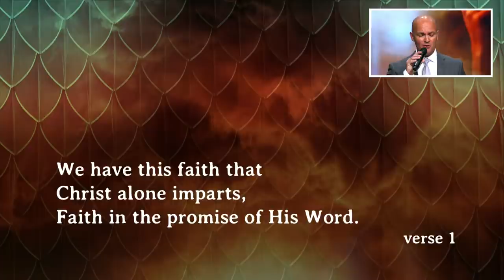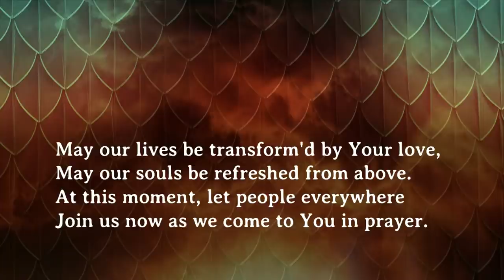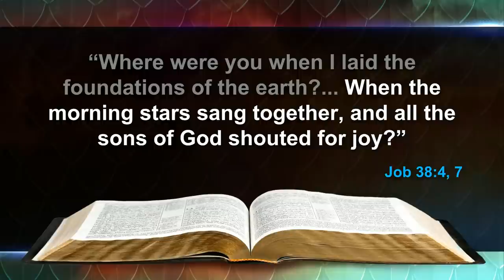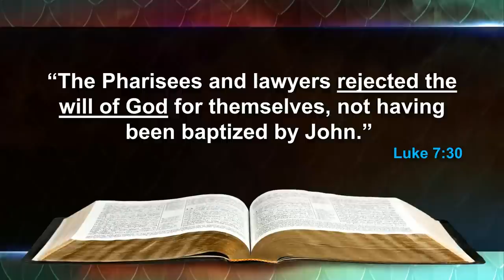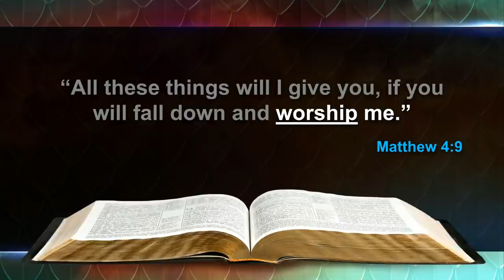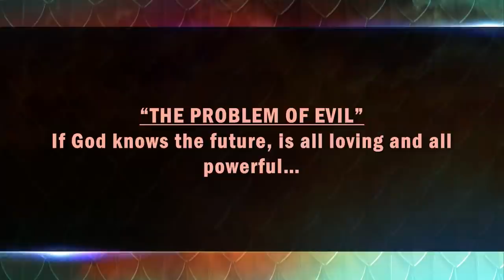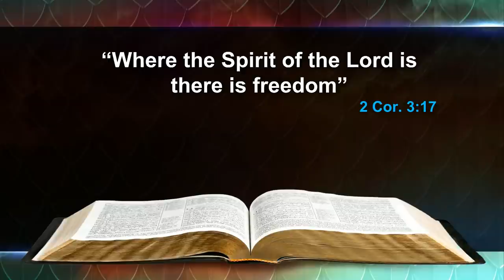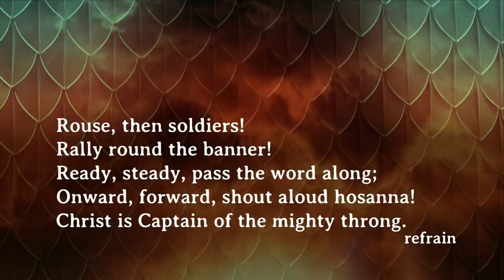"Unmasking the Deadly Deceiver" with Scott Ritsema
The 7 Deadly Myths in Christianity